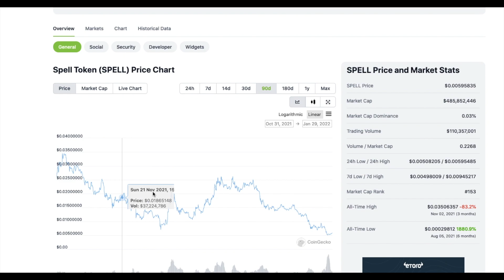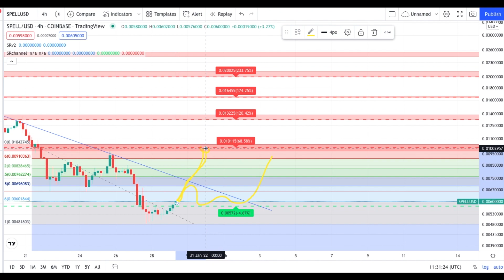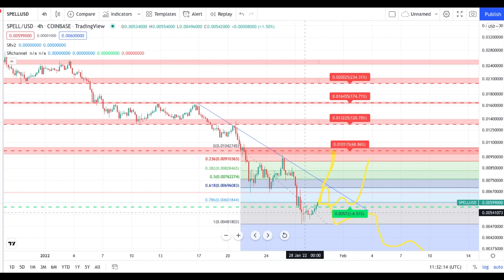Spell Token - SPELL Crypto Price Prediction and Technical Analysis January 2022